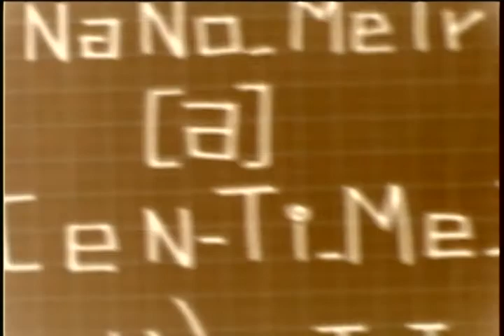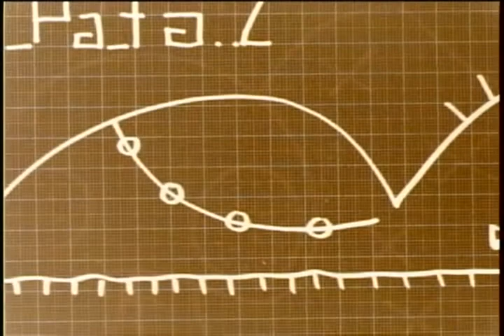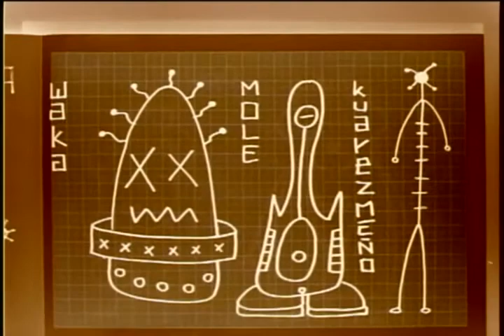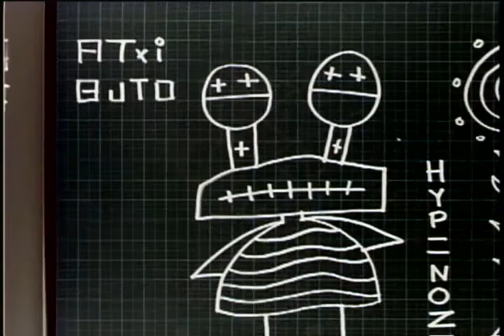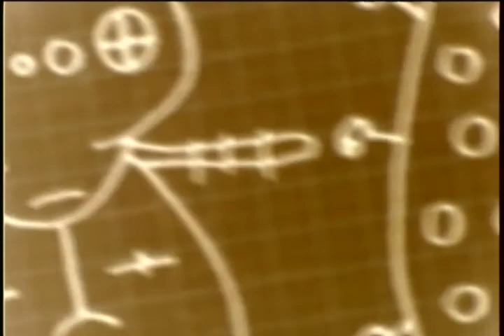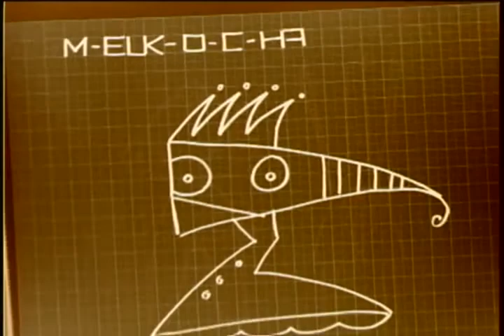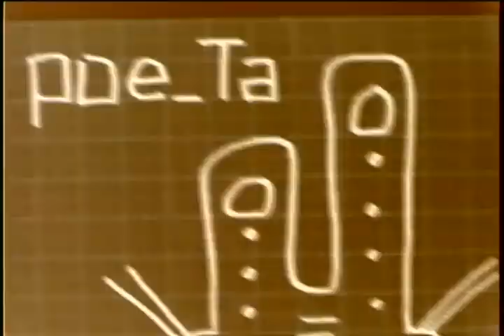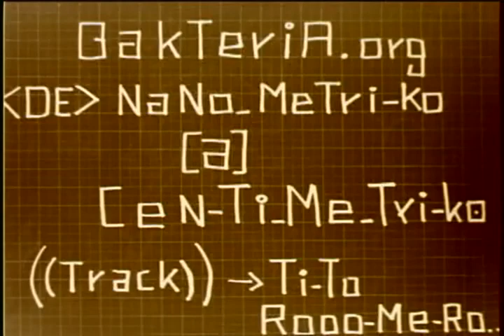De_Na:No_ME/Tri_Ko ((a)) Centiiii:Me_Triiiiiiiii : Kooooooo bakteria.org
SO_und,Track,,,,,,,Ti_To::-::Ro_ME"Rooooooooo